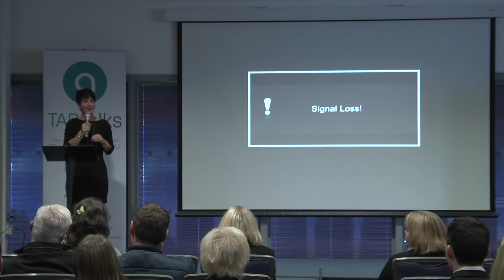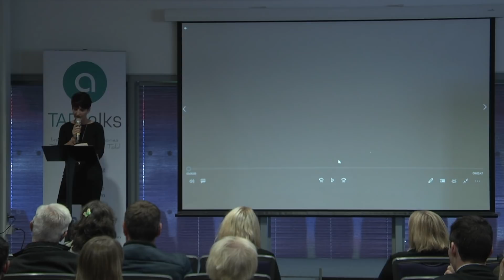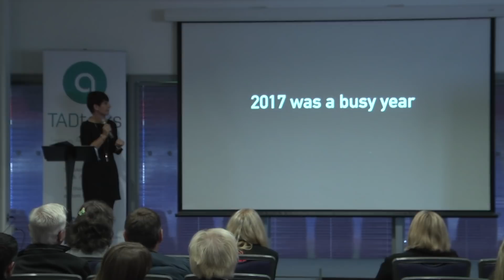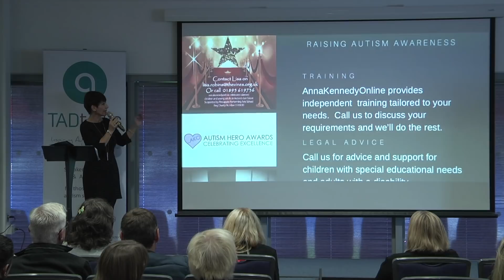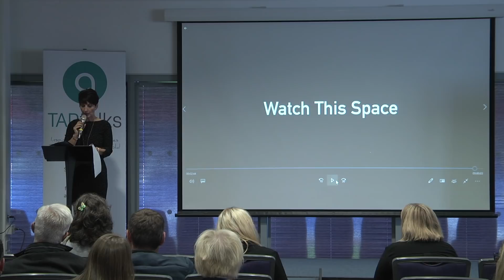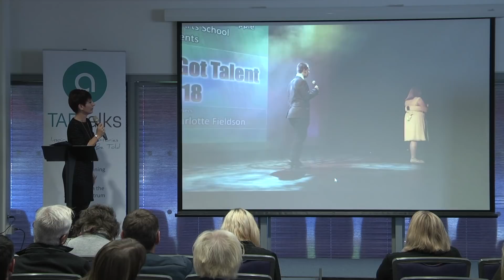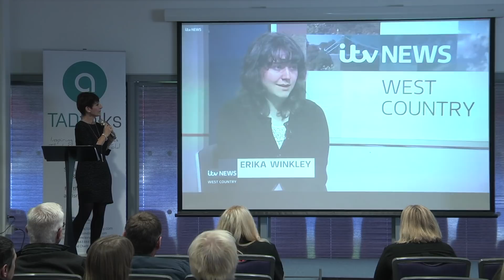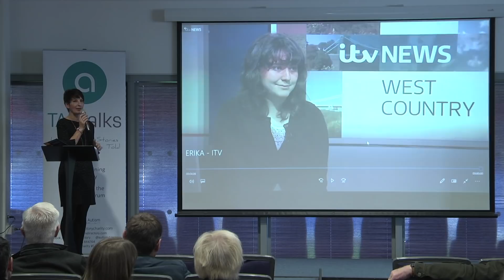Anna Kennedy at The Welsh Autism Show Cardiff 2018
Anna Kennedy gives an inspirational talk at The Welsh Autism Show in Cardiff, September 2018.